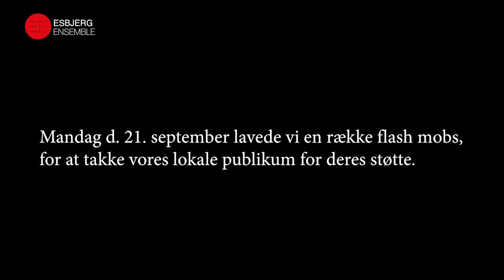Jacob Gade: Tango Jalousie - EE Music Box #22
Mandag den 21. september lavede vi en række flash mobs, for at takke vores lokale publikum for deres støtte.

Vi overraskede 3 folkeskoleklasser, de studerende på det lokale musikkonservatorium og gæsterne på en lokal resturant.

Kerstin Thile (Flute)
Rachel Bullen (Oboe)
Ron Chen-Zion (Clarinet)
Joke Wijma (Horn)
Sini Simonen (Violin)
Sakari Tepponen (Violin)
Michel Camille (Bratsch)
Ursula Smith (Cello)
Christian Martinez (Percussion)